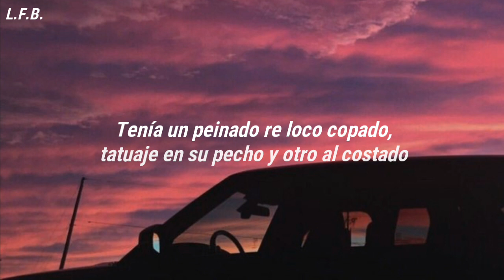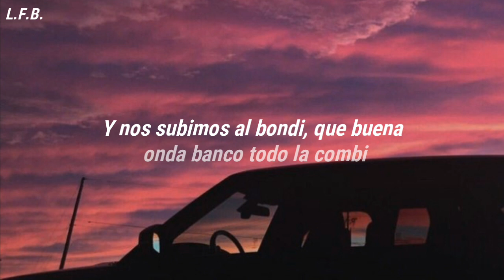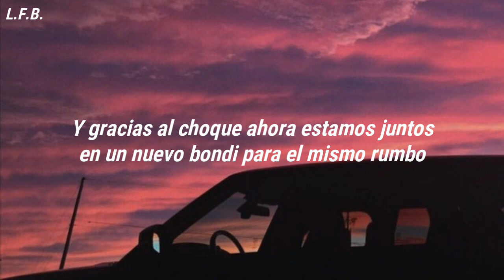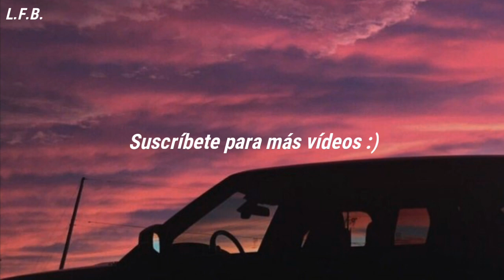Que divague-La mina y el bondi (Letra)